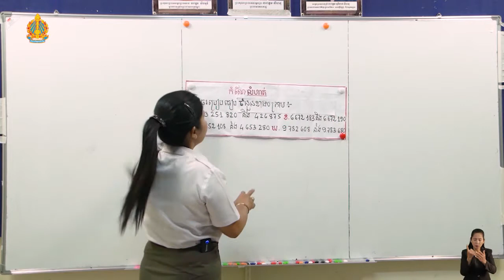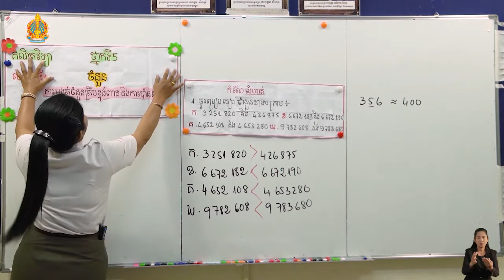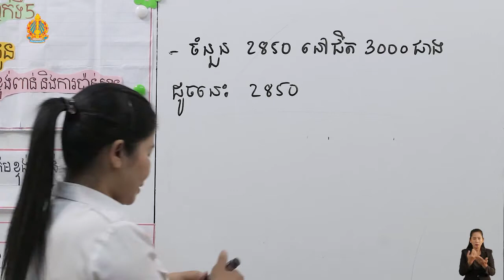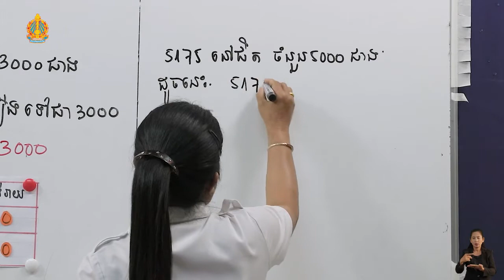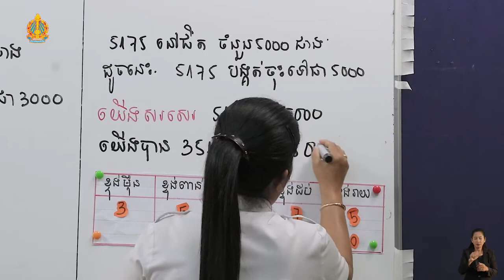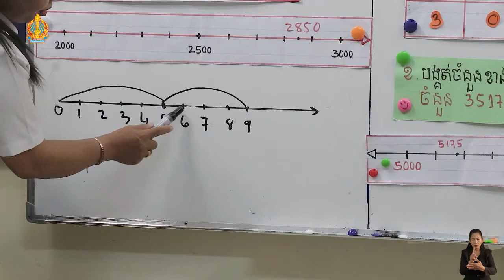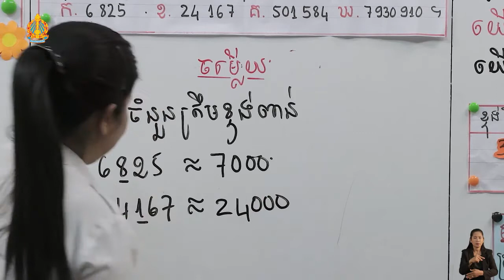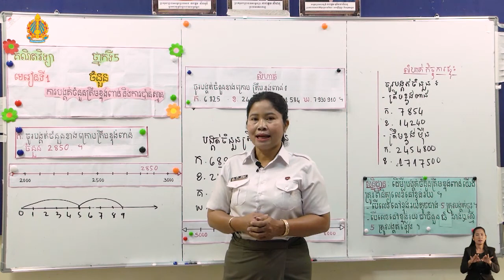Mathematics Grade 5 Lesson 1 Number Rounding to Thousands and Estimation Part 4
សួស្ដីប្អូនសិស្សានុសិស្សទាំងអស់ទាំងគ្រប់កម្រិតថ្នាក់
វីដេអូដែលខ្ញុំបង្កើតឡើងនេះដើម្បីជាជំនួយខ្លះៗដល់ប្អូនៗ ដែលស្រឡាញ់ការរៀនគណិតវិទ្យា ឲ្យមានភាពឆ្លាតវាងវៃជាងមុន ហើយក៏បានរួមចំណែកខ្លះៗដល់ការប្រឡងប្រជែងនានាបានដែរ។ ក្នុងនោះមានដូចជា ថ្នាក់ទី ១២ ៖ លីមីត ដេវីវេ អាំងតេក្រាល ប្រូបាប សមីការឌីផេរ៉ង់ស្យែល ធរណីមាត្រក្នុងលំហ ធរណីមាត្រក្នុងប្លង់ ប៉ារ៉ាបូល អេលីប អ៊ីពែបូល។ ថ្នាក់ទី ១១ ៖ ស្វ៊ីត អ៊ិចស្បូណង់ស្យែល លោការីត អនុគមន៍ត្រីកោណមាត្រ ម៉ាទ្រីស បម្លែងលីនេអ៊ែរ លីមីត ដេរីវេ ប្រូបាប ស្ថិតិ។.
Hi, all the students at all grade levels
This video I created was to help some of those who love learning to be smarter and contribute to the challenge.This includes Grade 12: Limit, Deviation, Probability, Equation, Differential Equations, Geometry in Spatial Geometry in Parabolic Equation. Grade 11: Swiss Equation, Logarithm, Trigonometry, Linear Transformation, Matrix, Derivatives, Statistical Probability, .
ថ្នាក់បឋមសិក្សា
១.​ ថ្នាក់ទី១
ភាសាខ្មែរ
គណិតវិទ្យា
២.​ ថ្នាក់ទី២
ភាសាខ្មែរ
គណិតវិទ្យា
៣.​ ថ្នាក់ទី៣
ភាសាខ្មែរ
គណិតវិទ្យា
៤.​ ថ្នាក់ទី៤
ភាសាខ្មែរ
៥.​ ថ្នាក់ទី៥
៦.​ ថ្នាក់ទី៦
ភាសាខ្មែរ